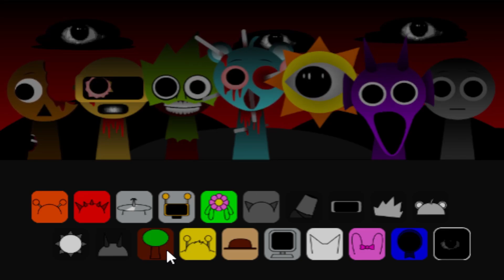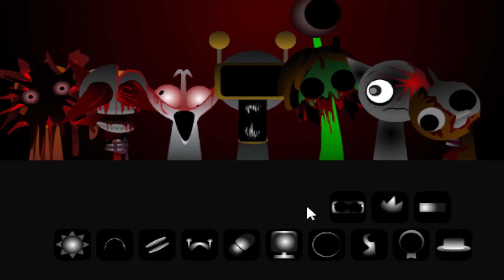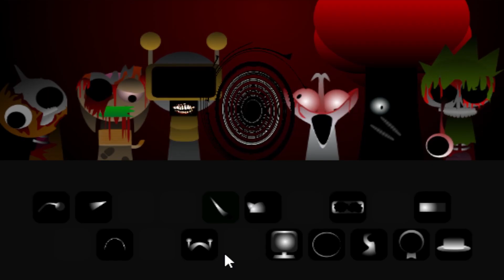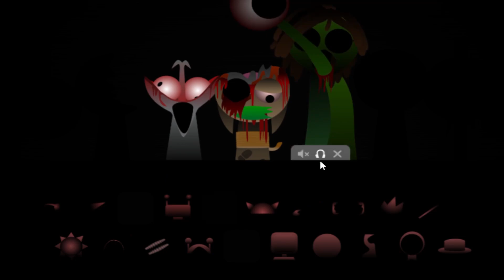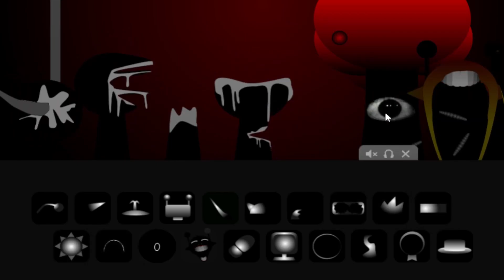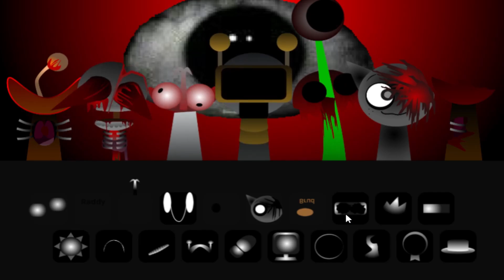Incredibox Sprunki ALL PHASES 1 TO 6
Incredibox Sprunki ALL PHASES 1 TO 6  + All Mod